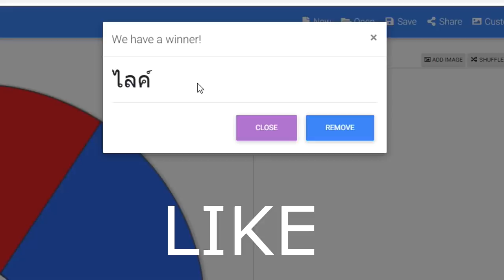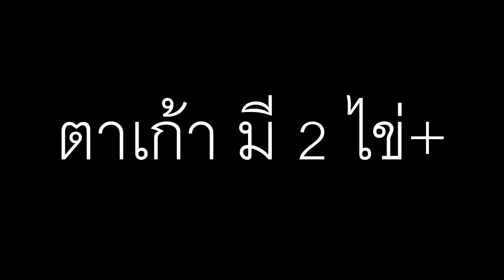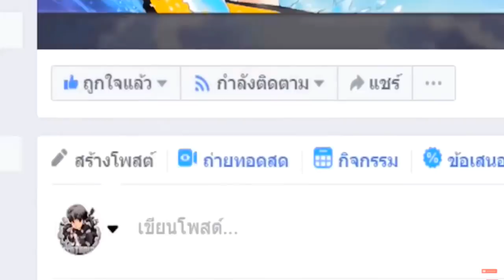เล่นหมุนกงล้อ..สุ่มพลังบาป 1 บาท!! ไปพลัง 7 บาปเทพแพง!! ใครจะชนะ😂 [Minecraft เกรียน]